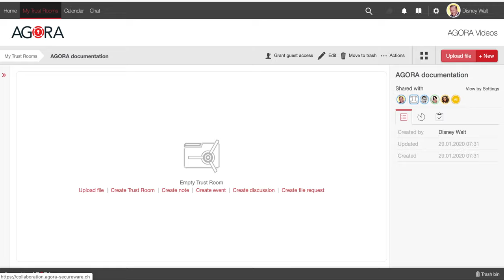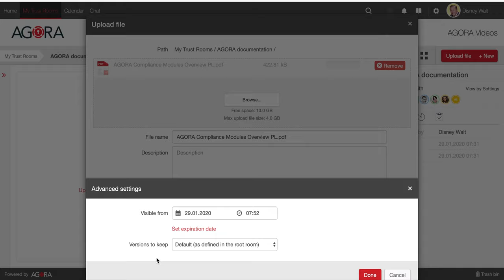AGORA - Upload a file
How to upload a file into a Room in AGORA